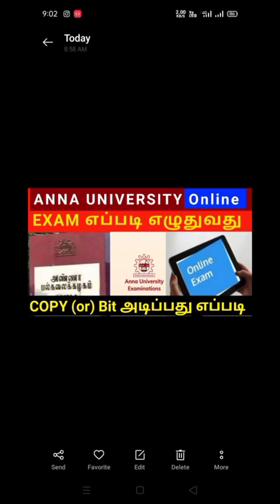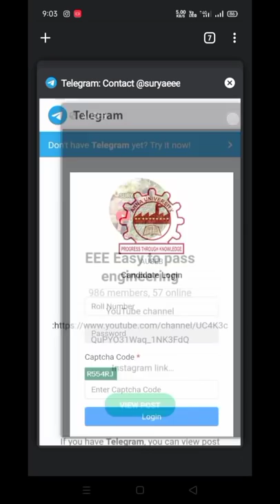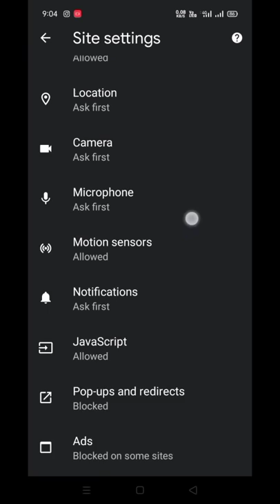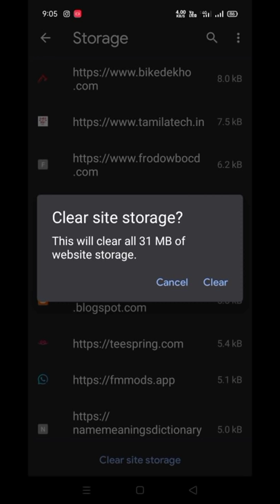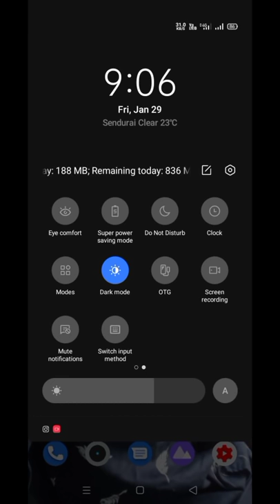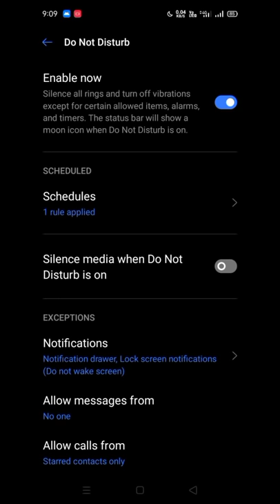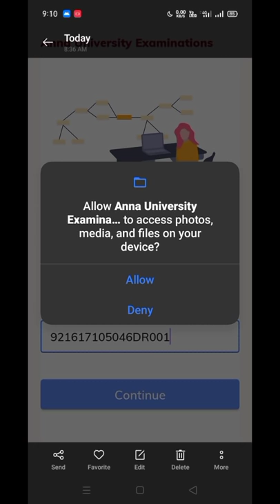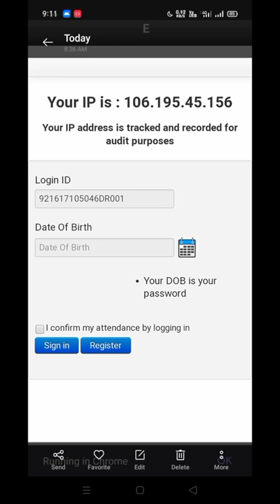How to write anna university online exam |How to cheat anna university online exam|Online Exam trick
*** *** *** *** ***---@EASY TO PASS ENGINEERING
@EASY TO PASS JOB